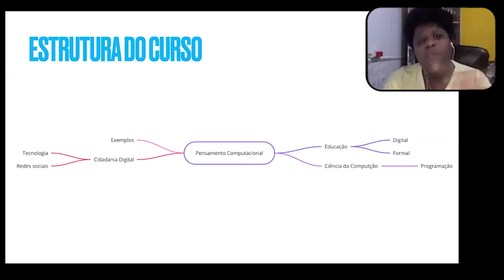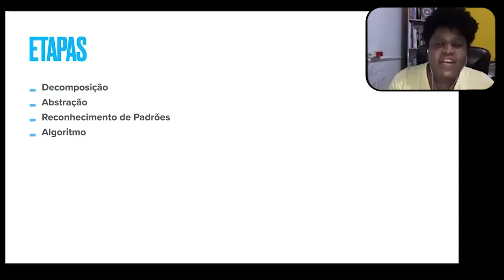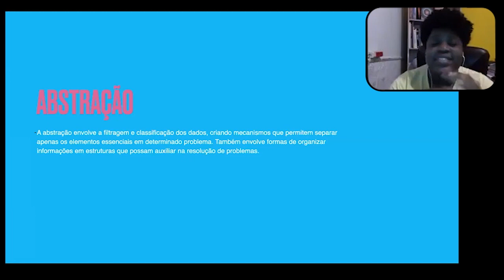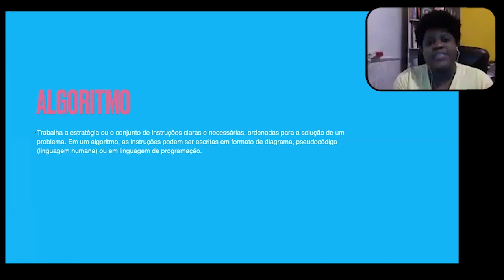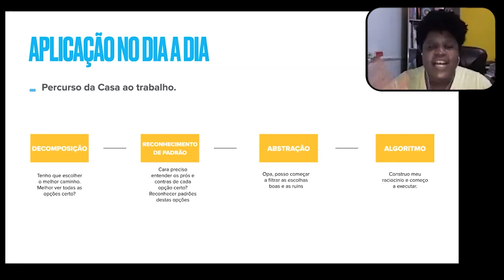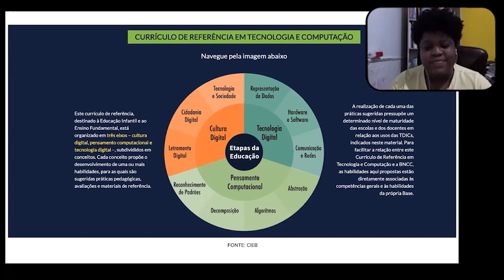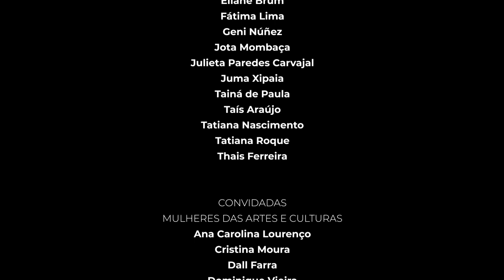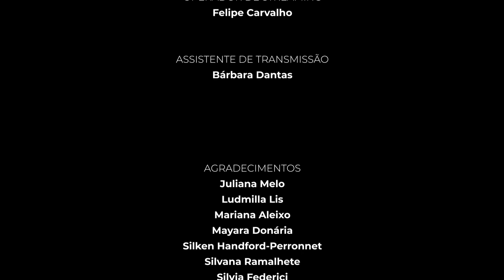Computational Thinking: Strategy for Technological Education by Nina da Hora (portugues english sub)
Computational Thinking: Strategy for Technological Education
Video, 2020

Computer scientist and anti-racist hacker Nina da Hora brings a workshop on computational thinking with a focus on 3 aspects: education, art, and digital citizenship.

Part of WOW Festival (2020) and tender intelligences exhibition (2022)